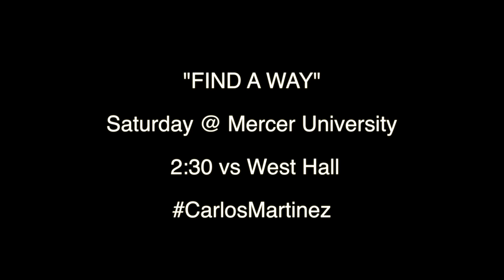Soccer State Championships Pump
This video is about soccer